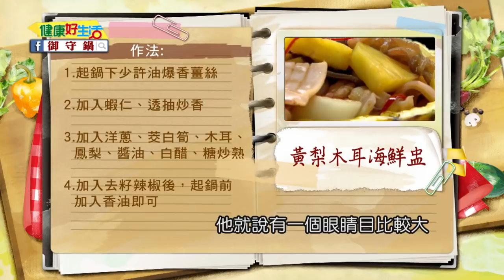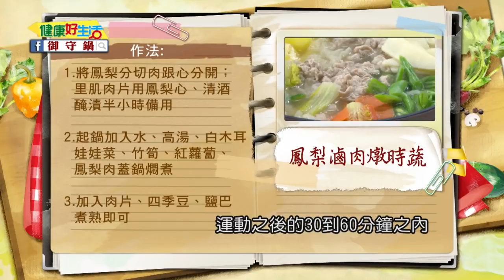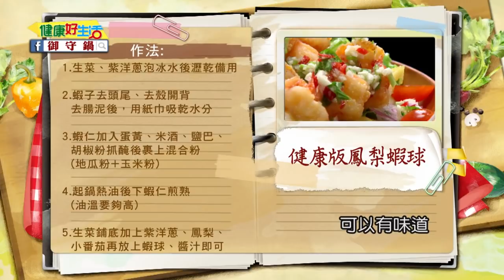【健康好生活 精彩回顧 影片】消化抗癌的台灣之光 好吃鳳梨正當季 /// 黃梨木耳海鮮盅 鳳梨滷肉燉時蔬 健康版鳳梨蝦球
【精彩回顧 影片】消化抗癌的台灣之光  好吃鳳梨正當季 /// 黃梨木耳海鮮盅   鳳梨滷肉燉時蔬   健康版鳳梨蝦球

健康好朋友 資深醫藥記者
醫生好朋友 營養師
藝人好朋友 藝人
生活好朋友 資深護理師
廚師好朋友 料理達人

38頻道 年代MUCH台
每周一 ~ 周五